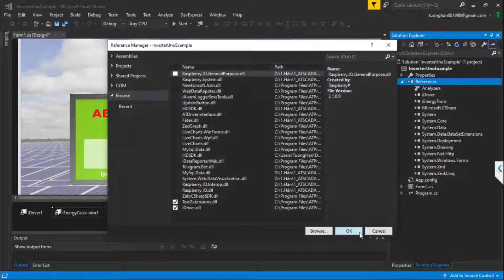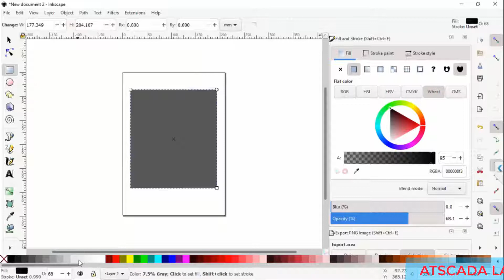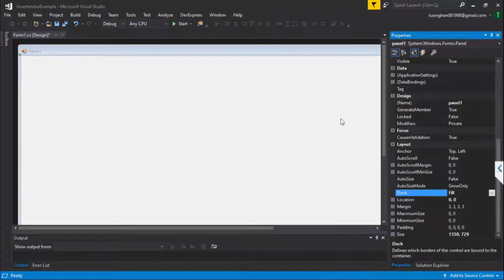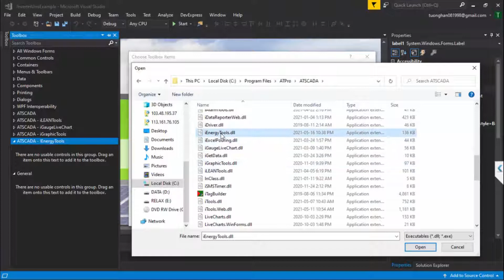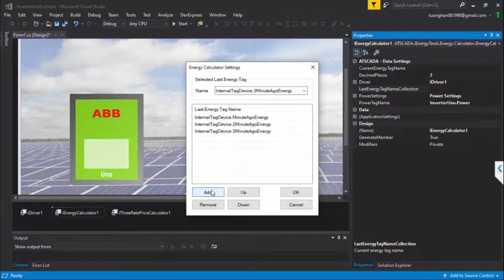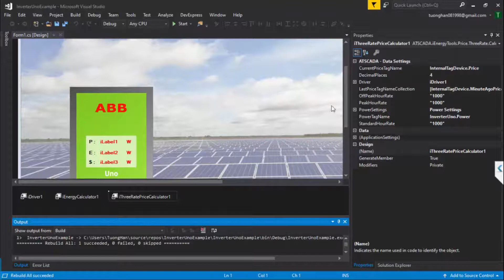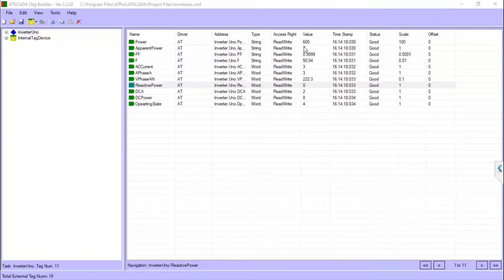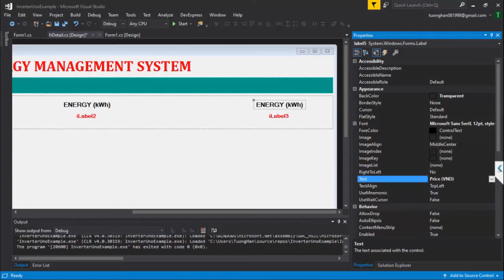HOW TO CREATE MONITORING SOLAR ENERGY SOFTWARE - PART 2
Video released by ATSCADA Lab
Main part:
- Process of creating energy management project
- Create graphics on inkscape
- How to use iEnergyTools
- Create project quickly by dragging without coding
Video được thực hiện bởi: ATSCADA Lab
Nội dung video:
- Hướng dẫn qui trình tạo dự án quản lý năng lượng
- Tạo ảnh đồ họa trên inkscape
- Hướng dẫn sử dụng iEnergyTools
- Tạo dự án nhanh chỉ cần kéo thả không cần code
Mọi thắc mắc xin vui lòng để lại bình luận dưới video, xin trân trọng cảm ơn!
Get In Touch:
ANTUONG TECHNOLOGY SOLUTION JOINT-STOCK COMPANY
Address: 60, Street No. 1, Tan Thanh Ward, Tan Phu District, HCMC, Vietnam
Địa chỉ: 60 Đường Số 1, P. Tân Thành, Q, Tân Phú, Tp. HCM